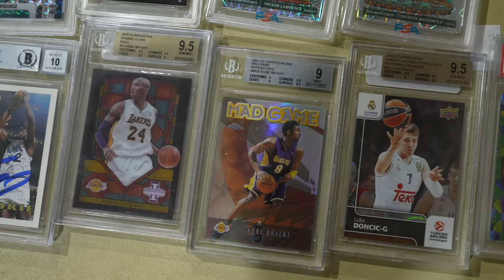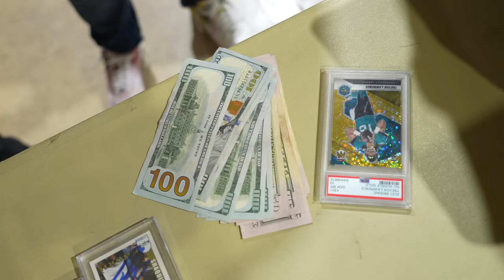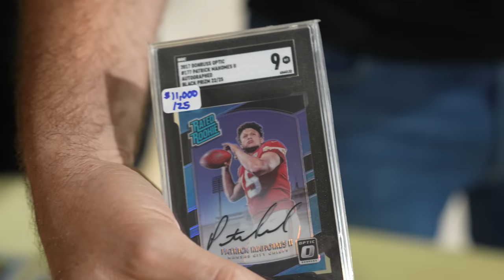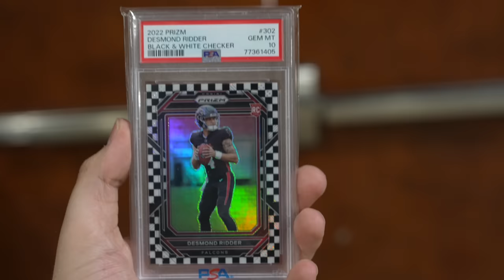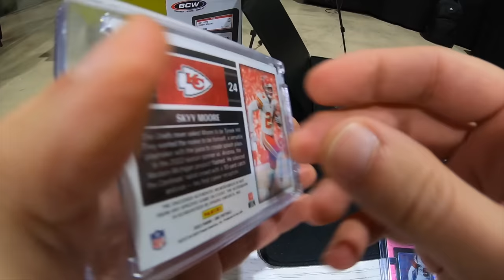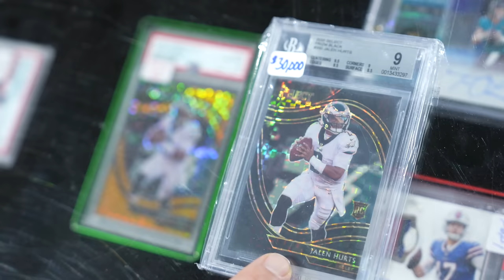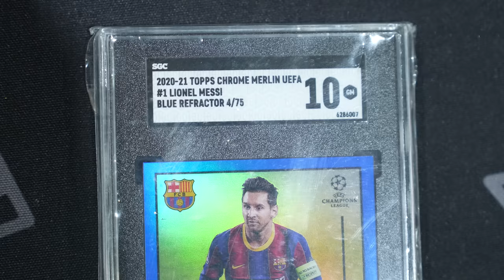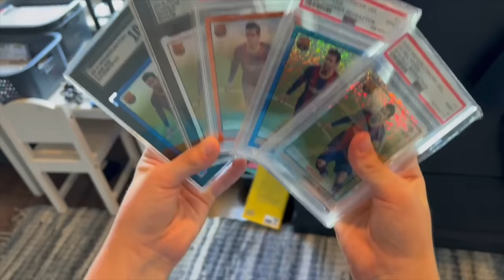I Lost Big on a Dumb Mistake at a Card Show 📉😱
Geoff hits the show floor at Hobby Slam in Miami for som big trades!